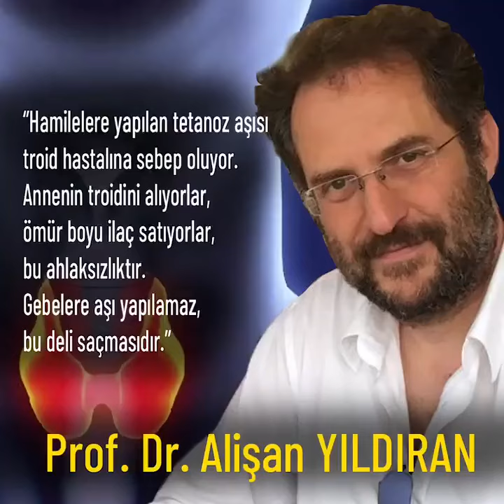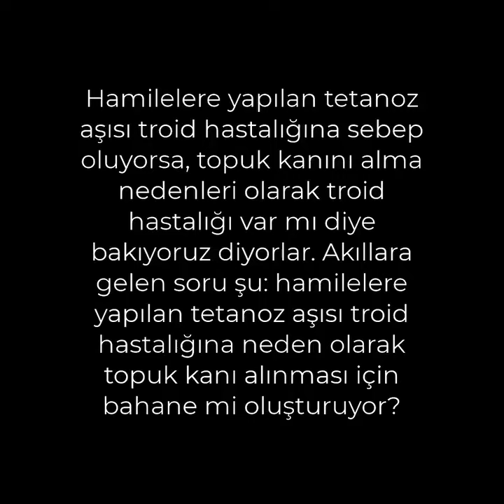gebe'lere aşı alisanyildirim immünolji immunology